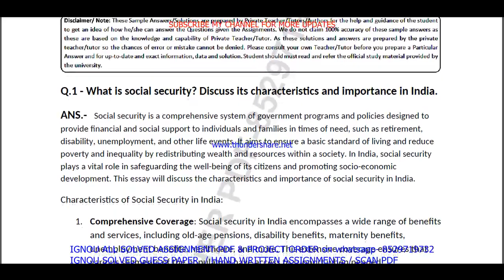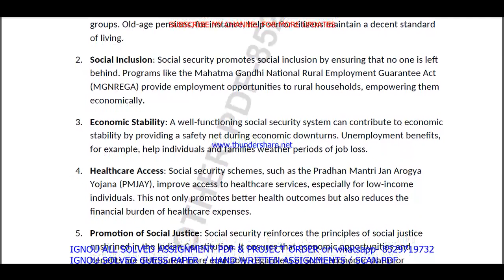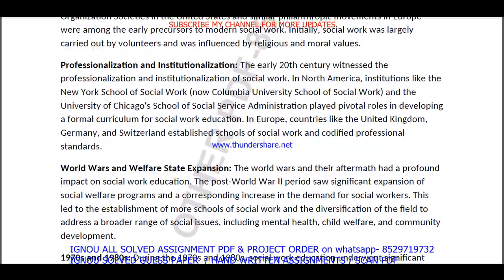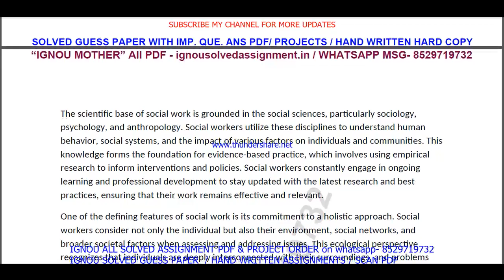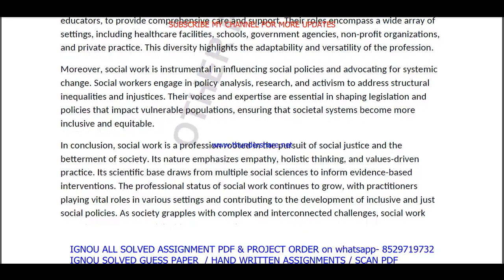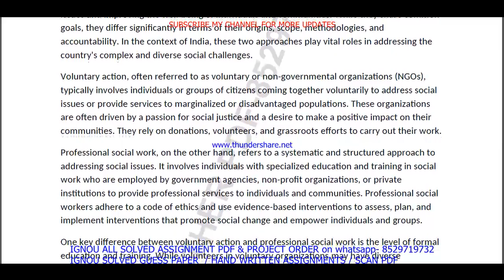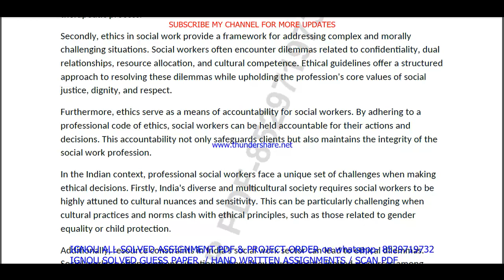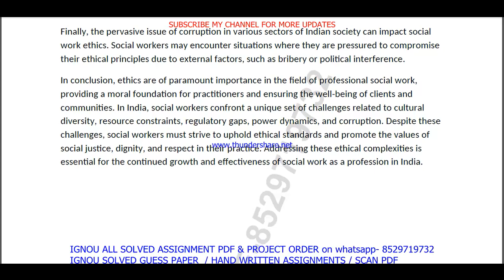BSW 121 solved assignment 2023-24 in English / bsw 121 solved assignment 2024 / ignou bsw 121 2024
bsw 121 solved assignment 2023-24,
bsw 121 solved assignment 2024,
bsw 121 solved assignment 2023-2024,
bsw 121,
bsw121,
bsw 121 assignment 2024,
bsw 121 solved assignment,
bsw 121 assignment 2023-24,
bsw 121 assignment 2023-24 in English,
bsw 121 solved assignment in English,
bsw 121 solved assignment 2023-24 in English,
ignou bsw 121,
bsw 121 assignment 2024 in English,
bsw 121 ignou assignment,
ignou bsw 121 solved assignment,
ignou bswg solved assignment 2023-24,
bsw 121 solved assignment in english 2023-24,

ignou bswg assignment 2023-24,
bswg assignment 2023-24 in English,
ignou bswg solved assignment in English,
bswg solved  assignment pdf download,
ignou bswg solved assignment 2023-24 in English,
ignou bswg,
bswg solved assignment 2024,
ignou bswg assignment 2024,
bswg assignment 2024 in English,
bswg ignou assignment,
ignou bswg solved assignment,

ignou,

bsw 121 solved assignment 2024 in English,
bsw 121 free solved assignment,
ignou bsw 121 solved assignment 2023-24 in English,
bsw 121 handwritten assignment pdf 2023-24,
bsw 121 ignou assignment with answer,
bsw 121 assignment 2023-24 solved,